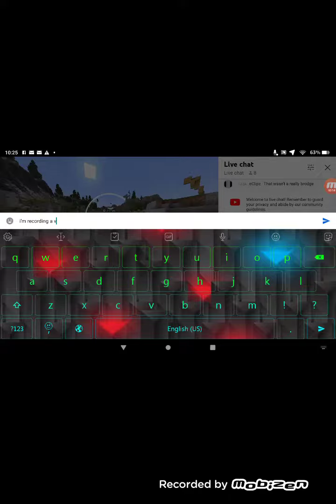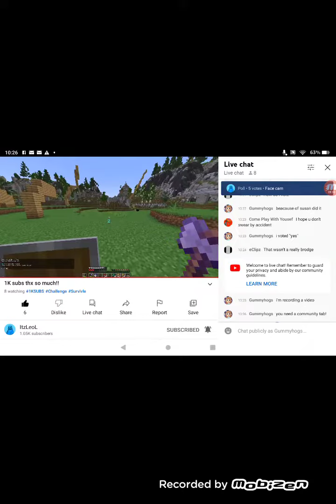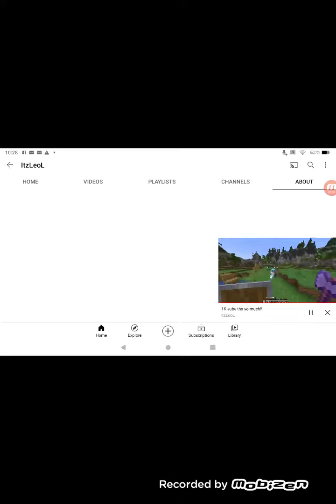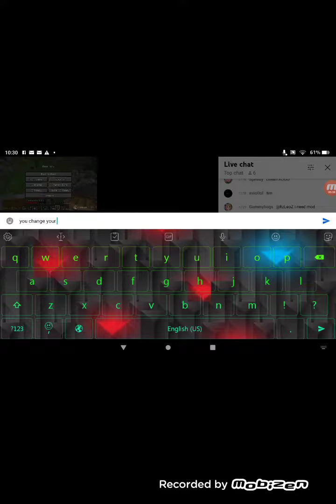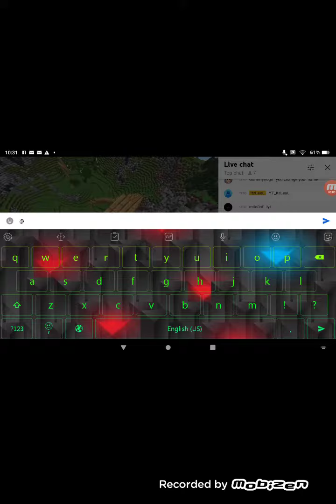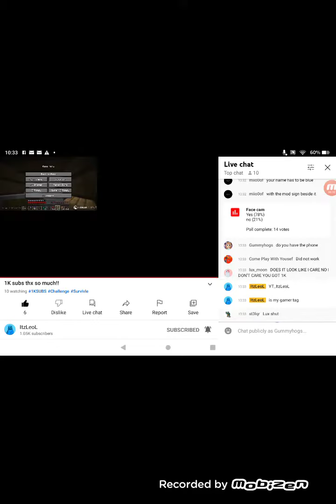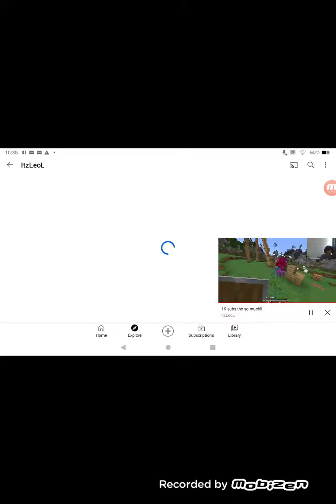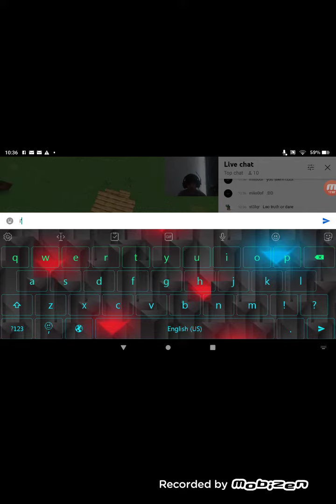I'm watching minecraft live stream!